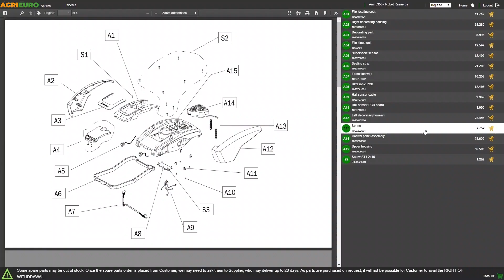Potatore manuale elettrico a batteria Campagnola T-Cat: presentazione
Ecco un video di presentazione del prodotto Potatore manuale elettrico a batteria Campagnola T-Cat  realizzato direttamente da noi di AgriEuro per mostrarti tutte le principali caratteristiche

Il Potatore a batteria della Campagnola T-Cat è un prodotto professionale che semplificherà le attività di taglio e di sfoltimento. Per merito del suo peso limitato, l'operatore potrà utilizzare lo strumento con estrema precisione anche per tempi molto lunghi senza affaticare il braccio.
Questo strumento è altamente consigliato per modificare l'aspetto esteriore degli arbusti, intervenendo sulla loro crescita. Le sue dimensioni compatte lo rendono maneggevole e molto versatile, adattandosi sia ad impieghi all'aperto che al chiuso.
La barra misura 80 mm (4") ed ha una velocità di ben 6 m/s. La lubrificazione della lama è facile e possibile attraverso il piccolo alloggio dedicato vicino la lama.
Particolarmente silenzioso, non emette vibrazioni che possono interferire con il lavoro.
In dotazione saranno presenti tre batterie da 10.8 V - 2.5 Ah, che garantiscono un autonomia di circa 50 tagli ogni batteria.
Nessuna manutenzione: non è necessario oliare o affilare o mettere in tensione le lame.
Ottima per tagliare con facilità a mano libera su legno, materiali legnosi e plastica.